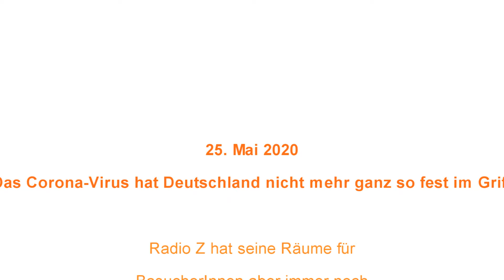The Corona Skype Interviews, Pt. 27 - Agathe Labus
THE CORONA SKYPE INTERVIEWS, PT. 27

Weil Radio Z die Devise StayTheFuckAtHome ausgegeben hat, wir aber einen vollen Terminkalender haben, stellen wir um auf virtuelle Interviews, und basteln die Sendungen dann zusammen. Der Dank geht auch an die Bands, die das mitmachen.

Am 25. Mai 2020 ging unser FEMA(Y)LE Monat weiter!
Über Frauen in der Musik sollte man so wenig sprechen müssen wie über Instrumente in der Musik. In der Realität 2020 sind aber schlicht noch kaum Frauen auf den Pop/Rock/Indie/-Bühnen. Können wir auf die Schnelle nicht ändern, aber den Monat Mai ausschließlich den hervorragenden Musikerinnen der Region zu widmen - das geht. Mutmachen, das Schlaglicht neu justieren, Chancen geben, Öffentlichkeit schaffen - das können wir.
Und gute Musik verbreiten.

Diesmal zu Gast: Agathe Labus.
Agathe kennen wir schon lange als großartige Musikerin, Chorleiterin, aber auch als engagierte Frau, die in diesem Interview sehr viel positive Nachrichten für uns hat. Von Vernetzungsstrategien bis hin zu Tipps für den Alltag gibt sie Frauen im Musikbusiness Mut und Hoffnung, und spart dabei nicht an Kritik an der derzeitigen Situation. Hier das ungekürzte Interview

Sollen wir euch auch interviewen? Meldet euch bei uns :-)